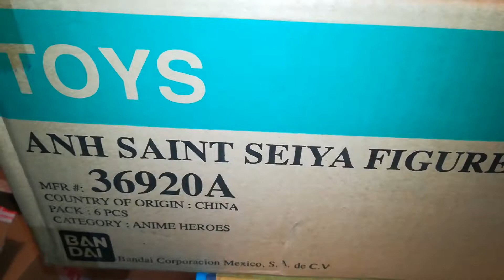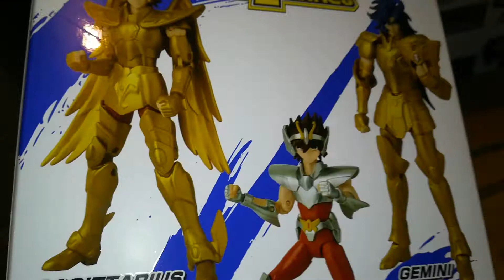Los caballeros del zodiaco ANH Saint Seiya figure 6.5 inch bandai A case unboxing